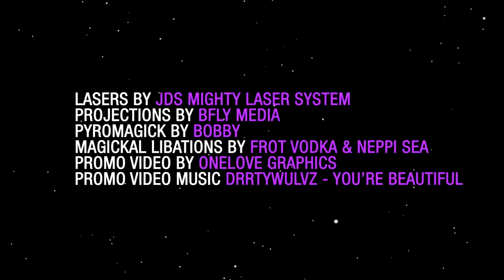Ambient Camping 42: Magick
Get your membership at ambientcamping.com today!!!
Ambient Camping is the premiere chillout camping series for Central Texans. Founded in 1995, it is the longest running event of its type. This community retreat offers attendees a myriad of musical and multimedia performances where the synthesis of mother nature and technology provide relaxation, rejuvenation, and a one of a kind experience.
Our resident DJ's are known for their mind-bending Audio/Visual sets. This year we strive to push the boundaries of our production yet again. The "Magick" Temple is a 360° multimedia art installation. It is both an external and internal immersive piece. Campers will be enchanted by the spellbinding projections, lasers, and LED lighting, while spectators can enjoy the temples beauty from afar.
Join us as we enter the realm of Magick.
Saturday Night Audio/Visual sets by:
The Reverend Kathy Russell
dj Flippy
OneLove
Mackeroney
DJAlchemy
Cherubic & Whatamelon
Truffle
and special Guests
Bexarametric
Hölle
Friday Night "Uptempo" VIP Party with Guest DJ's:
Libations & Oscillations
Spud Crowley
Espre
Ram-Z
Chronicle DisordЯ
Nathaniel Red
Lasers by JDS Lasers
Projections & Lighting by BFlyMedia
More talent to be announced!
This is a 3 day event for Gold Members!
Gold Memberships are $50
Winners Membership- Gold x2 $90 (SAVE $10 and bring a friend!!!)
Saturday night only pre-sale tickets are $30!
Saturday night only tickets at the gate are $35!
FRIDAY NIGHT (EARLY) ENTRY IS
FOR GOLD MEMBERS ONLY!!!
2. Click on "Go Camping"
3. Click on Get your Membership and tickets "Here"
4. Create your free account with ambientcamping.com
5. Choose which membership or ticket packages you would like to purchase.
Location:
Recreation Plantation